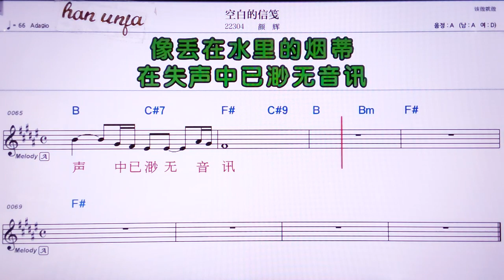💖쿵바이더씬지앤/이앤후이 👍MR,노래방, 악보, 코드,Karaoke With Sheet Music